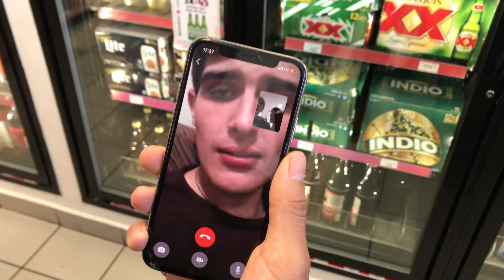Dando El Rol Por Tijuana |Grupo Codiciado|Parte 2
INFORMACION - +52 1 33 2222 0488